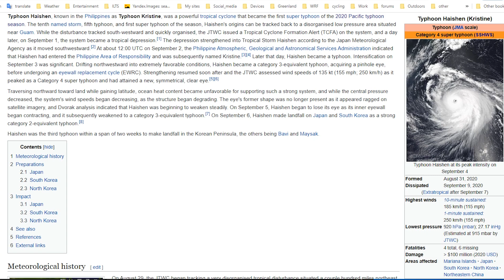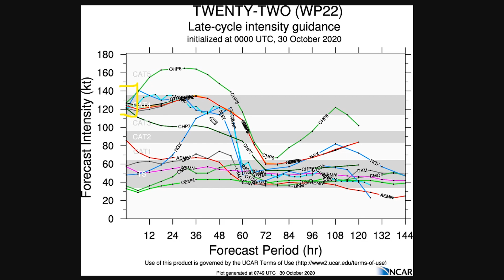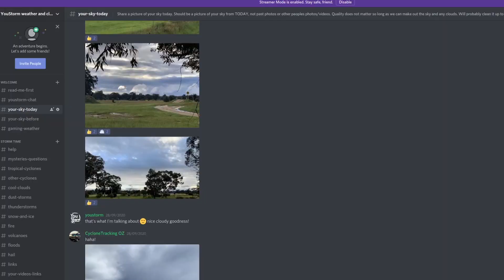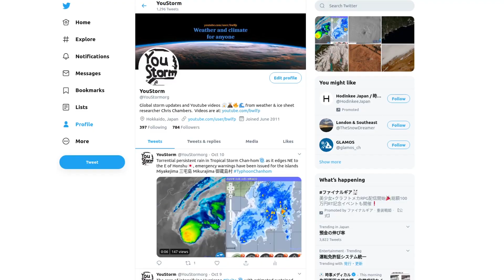Super Typhoon Goni (Rolly) 2020's strongest so far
Super Typhoon Goni (Rolly) is the strongest typhoon of 2020 at category 5 and on a collision course for Luzon, please keep updated on this dangerous storm with JTWC and PAGASA forecast links below:

Apologies if I say Gomi rather than Goni in the video I got confused over the naming.